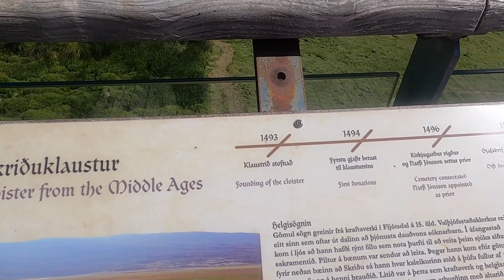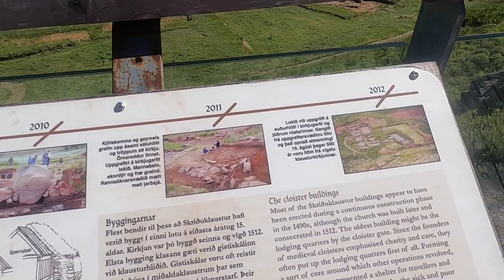🔴 15.07.2020 Dookola Islandii bardzo ciekawe miejsca na Islandii czyli co zobaczyc?🔴𝙑𝙀𝙉𝙐𝙎 🔴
*** Mozesz wspomóc Venus w tworzeniu kanału:
Kolejny film i kolejny dzien naszej podrozy Ring Road czyli dookola Islandii.
Ciekawe miejsca ktore warto zobaczyc.